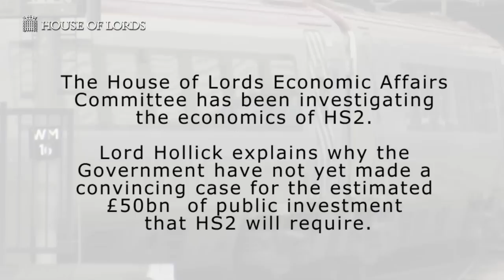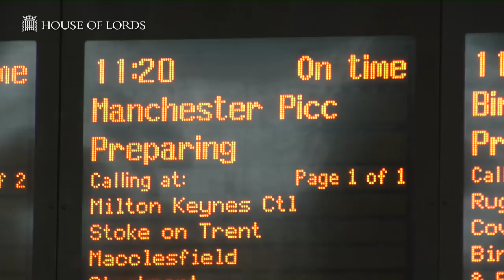HS2 report | Economic Affairs Committee | House of Lords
Lord Hollick discusses the recommendations outlined in the new HS2 report from the Lords Economic Affairs Committee.